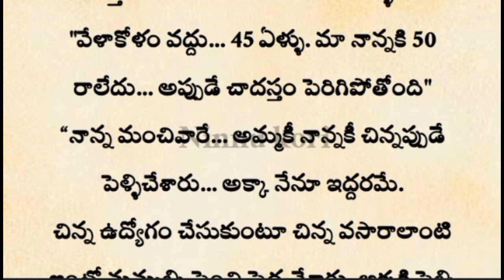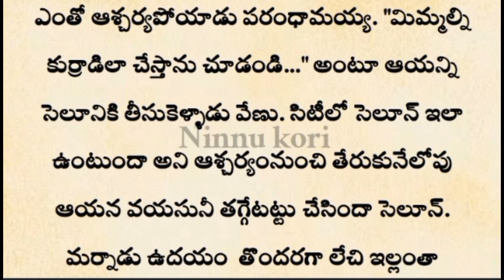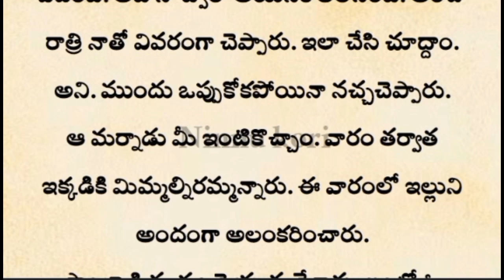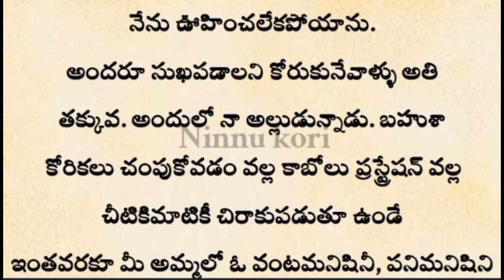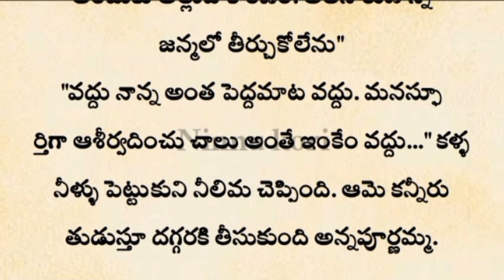అల్లుడు దిద్దిన కాపురం | Heart touching stories in Telugu | Telugu text stories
కథ: అల్లుడు దిద్దిన కాపురం
రచయిత : తరిగొప్పుల VLN మూర్తి గారు